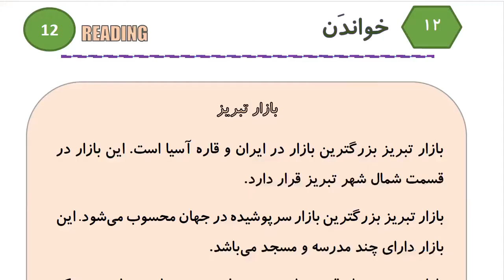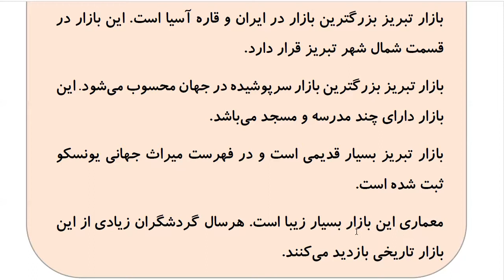Learn to Speak Persian FAST:For Intermediate - Lesson 7- SHOPPING - Part 9